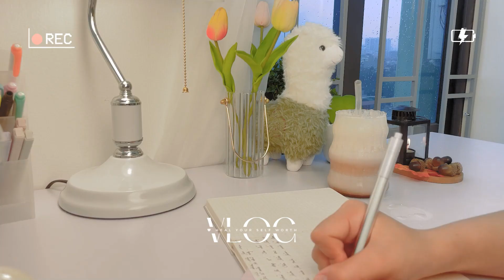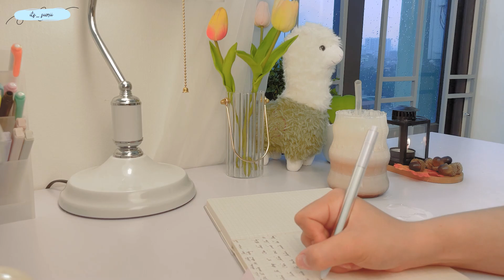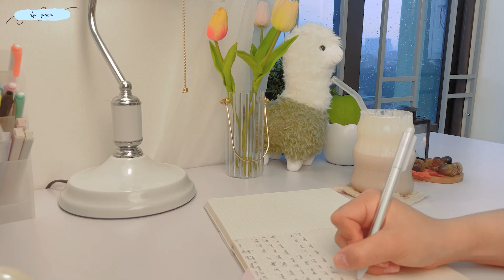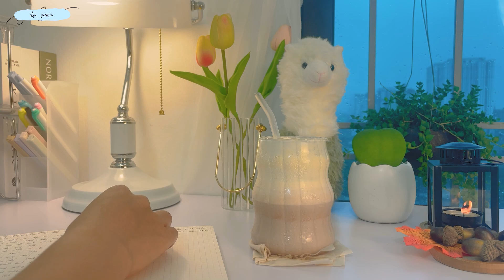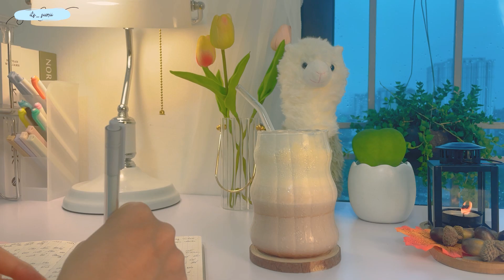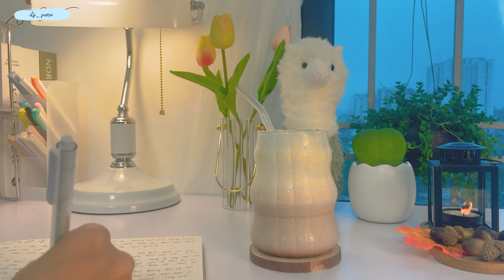Morning playlist songs to positive energy and feelings good 🍂 October 2023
〰️Tracklist
00:00 Summer Is for Falling in Love - Sarah Kang
03:07 Make You Mine - Sarah Kang
06:01 Soda - Baby Jane
08:33 Georgia Peach - Honeywhip
10:48 Rain - Faime
13:29 Blue - Faime
16:38 Don't Forget That I Love You - Airr
19:11 Whatever I Want - Airr
22:16 When I Know - Ethan Dufault
25:20 Old Boyfriends - Phillip Vo
28:41 Young Love - Phillip Vo
32:14 Things Like This - Logan Pilchfr